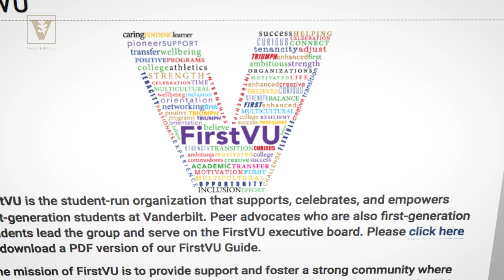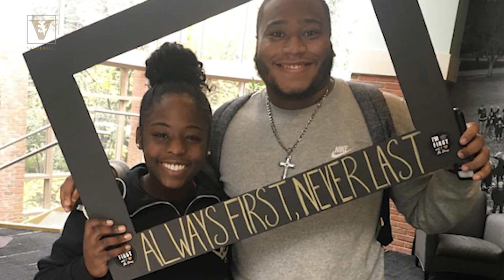First Generation Students Talk About Their Experiences at Vanderbilt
At Vanderbilt University, first generation college students– those who are the first in their family to go to a four-year university—are an integral part of our diverse and inclusive university community. Watch as some of our first-gen students talk about their experiences in choosing Vanderbilt and how they contribute to the cultural and intellectual life of our campus community.

To the first-gen college students, we want to celebrate your abilities, your strength, and your resilience. We want to ensure that your transition to Vanderbilt is smooth and seamless and we strive to connect you and your family to our many resources.